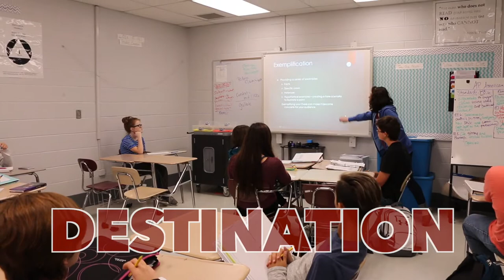DCHS GSBA 2017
Dade County High School's entry into the Georgia School Board Association 2017 video contest.

Editor - Emily Tillman
Cinematography - Emily Tillman, Blair Godwin, Katelyn Monday, and Sydney Poston
Script - Megan Baugh
Narration - Jamie Fahrney
Executive Producer - Josh Hurst